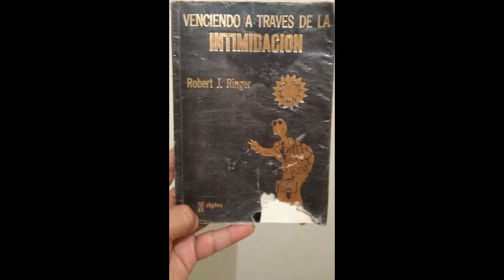VATDLI --- 5.3 Tenga a su lado a un abogado para intimidar (47 a 52)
Venciendo a Través de la Intimidación, por Robert J Ringer, 1977